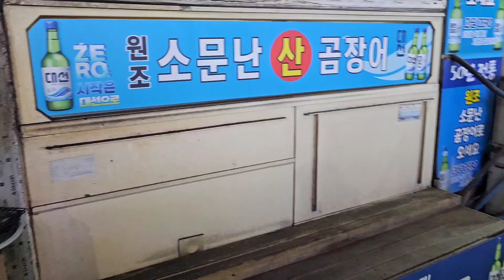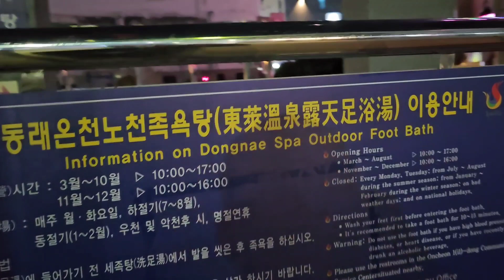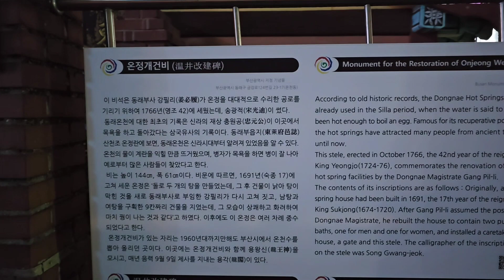부산 온천장 밤풍경